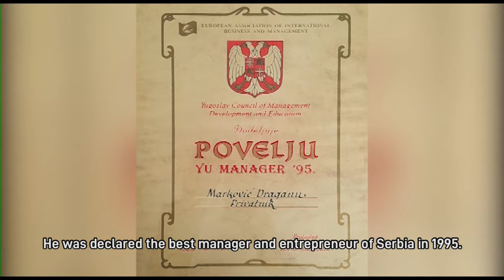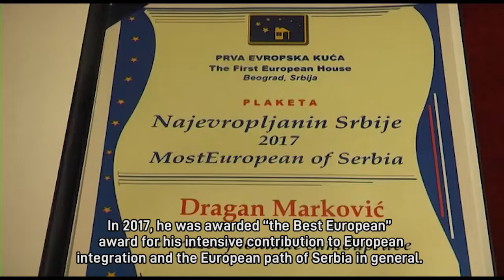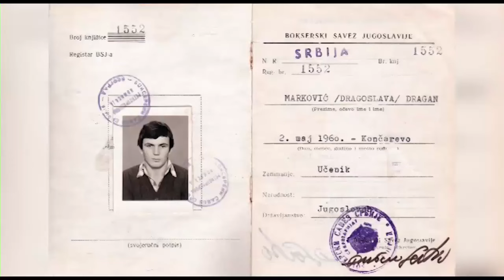Film o Draganu Markovicu Palmi